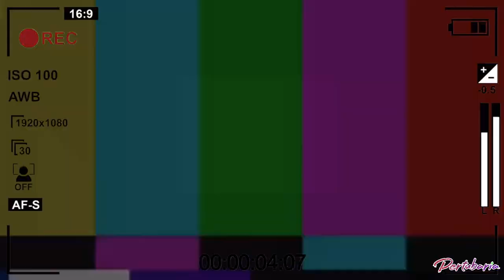TEM UM IT A COISA NO HOSPITAL ABANDONADO DA BR ?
Eli Silva

Gostou? então solta aquele like  e compartilhe com todos os seus amigos Família :)
compartilharem pra geral, e marque seus amigos conto com vocês

'' E NOIiiiiiiiiiiiS ''   Nhaimmmm